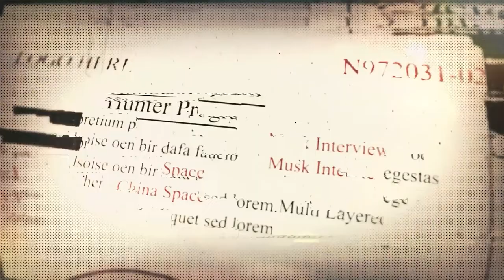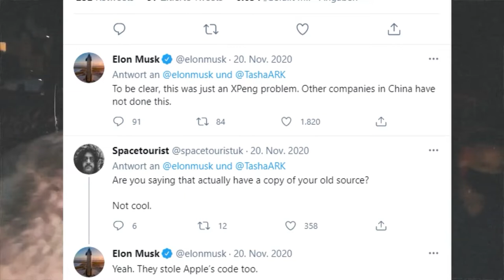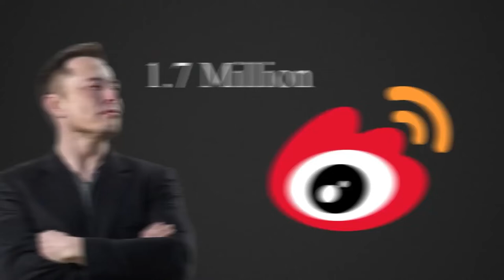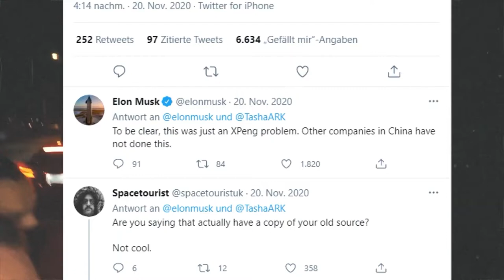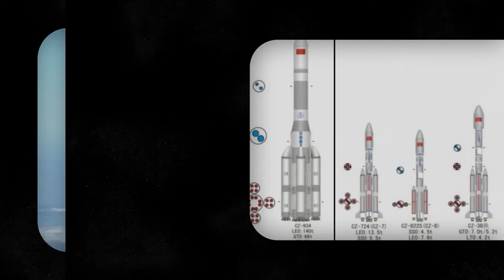Youtube channel - Elon musk Topic Video Editing